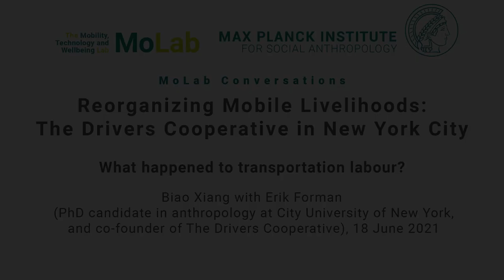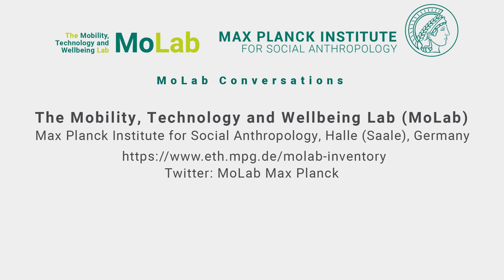4.1 What happened to transportation labour?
Transportation workers — railway workers, postal workers, port workers, and truck drivers — were once among the most unionized workforce in the early 20th century. So why are their 21st century counterparts the least organized? 'Uberization'—the replacement of industries that had more stable labour relations with on-demand business models based on gig labour, as pioneered by the mobility service company Uber—is new, but not inevitable or irresistible. In this video Erik Forman (PhD candidate in anthropology at City University of New York, and co-founder of The Drivers Cooperative) discusses with Biao Xiang about historical changes to labour movements in the U.S. that constantly demand new theoretical thinking.